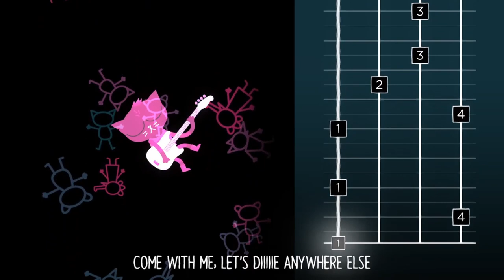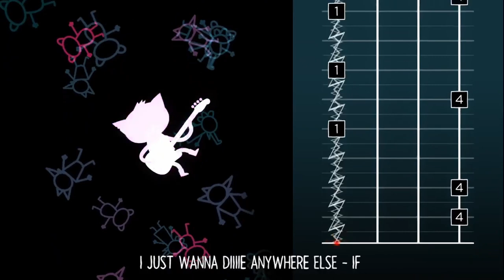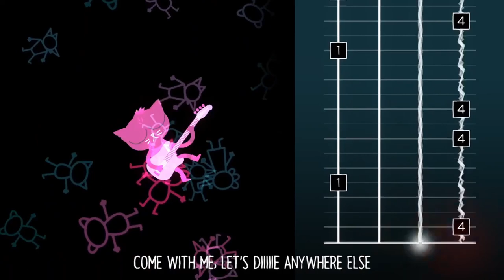NIGHT IN THE WOODS #04 🌲 Studentenparty im Wald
Night in the Woods Part 4 Studentenparty im Wald